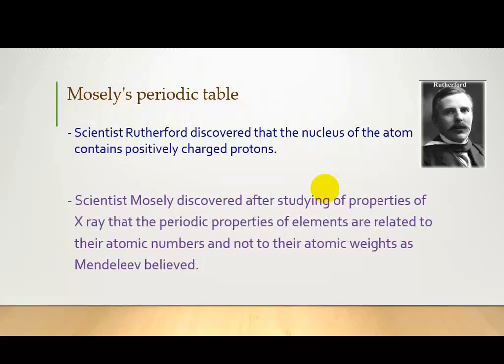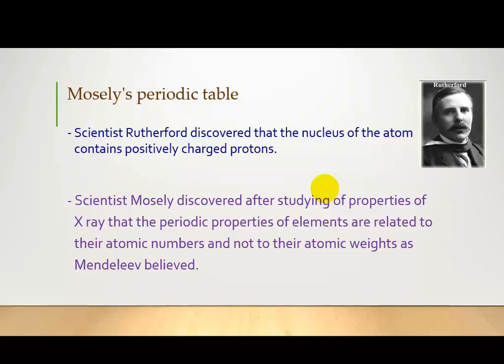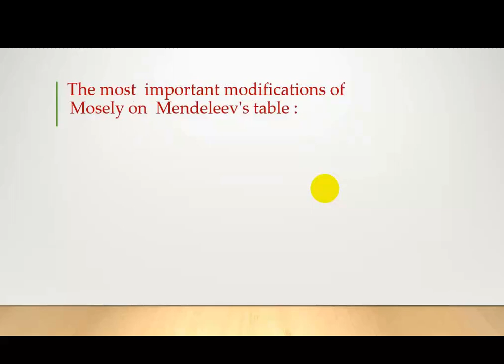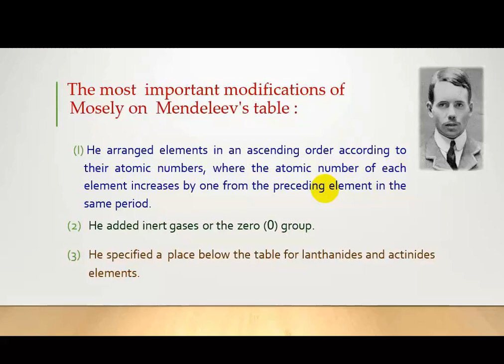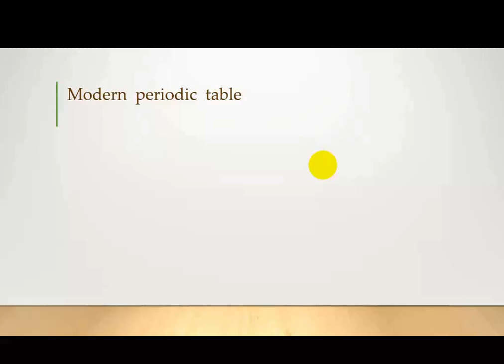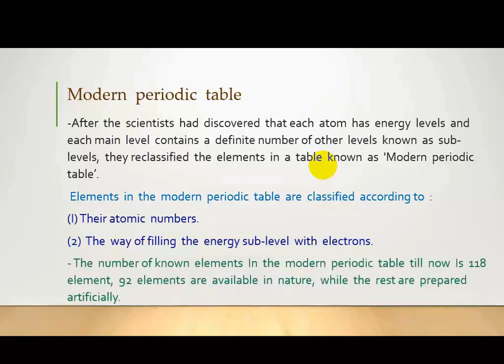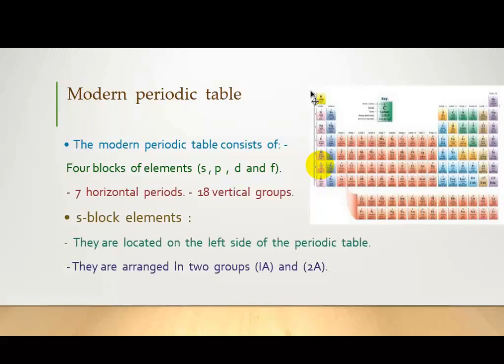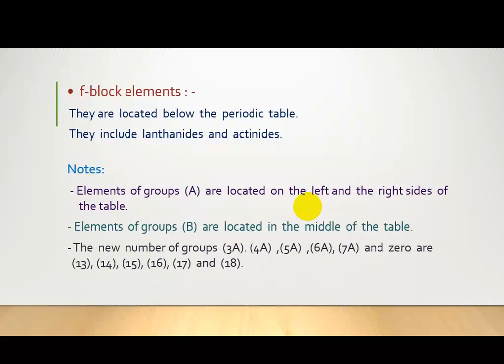Attempts of elements classification p3